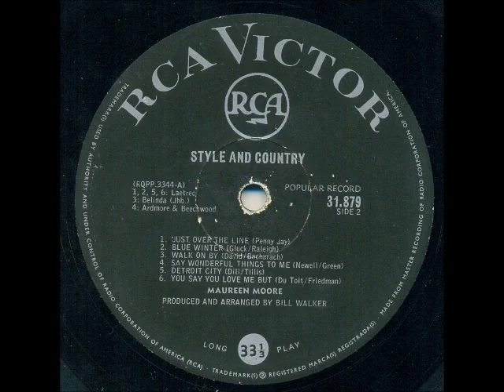Maureen Moore - Walk on by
This song was released on the LP "Style and country" in 1965 (best guess, based on comments on the LP's rear cover). It's a cover of a song by Dionne Warwick from 1964.